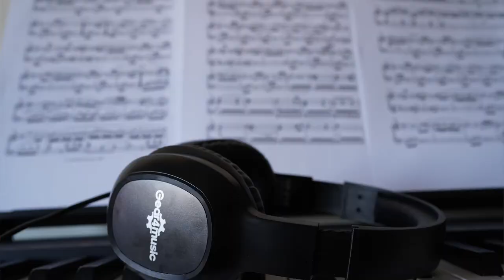What have I've been up to in Lockdown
In this video, I talk about what I have been getting up to in lockdown. Nothing exciting but I haven't made a personal video for a long time so here it is!

🦒Comment: ➡➡What have you been up to?